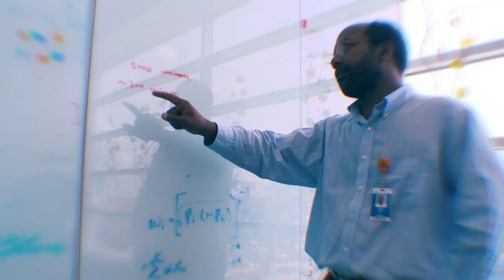Come Inside The Abigail Wexner Research Institute at Nationwide Children's Hospital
"Research is about moving from where we are to where we need to be." - Deena Chisolm, PhD. Come inside the Abigail Wexner Research Institute at Nationwide Children’s Hospital. Where discovery and innovation drive everything we do. Where the very best, scientific minds come to pursue their life-saving work. Where discoveries lead to breakthrough treatments. Where the future of children’s healthcare is not only imagined, but determined. Where the cutting-edge of what’s possible in pediatrics meets the children who need us most. The lights will stay on until there’s a cure for every child.